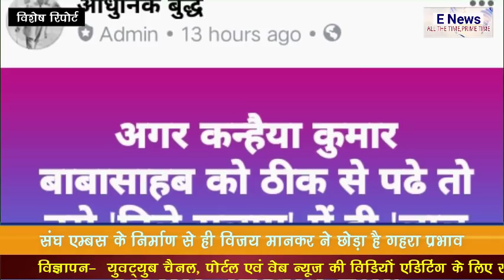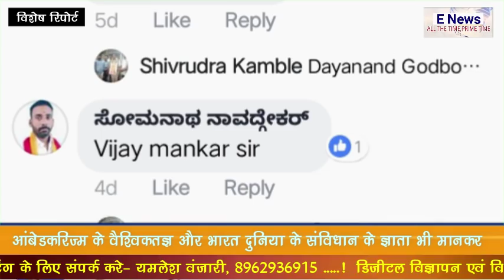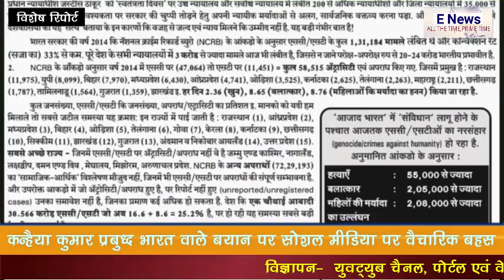Dhi. VIJAY MANKAR (API) Vs KANHAIYA KUMAR (CPI)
कन्हैया कुमार का प्रबुध्द भारत पर संबोधन एपीआई के राष्ट्रीय अध्यक्ष विजय मानकर से अभिप्रेत तो नहीं. !